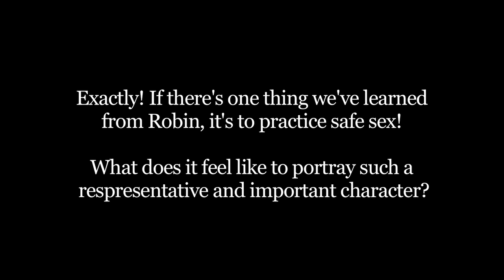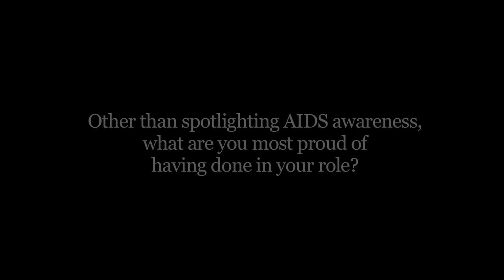Kimberly McCullough, "Dr. Robin Scorpio" - General Hospital 50th Anniversary Red Carpet Interview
Check out the full General Hospital 50th Anniversary interview piece on WaldenPonders